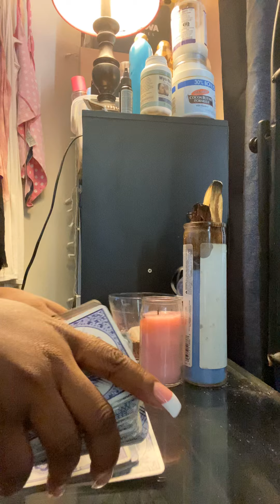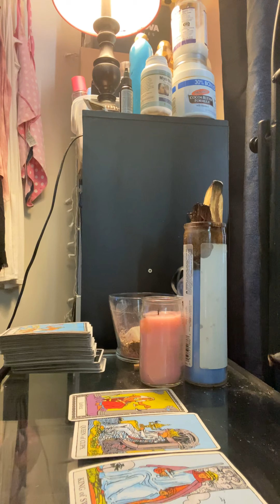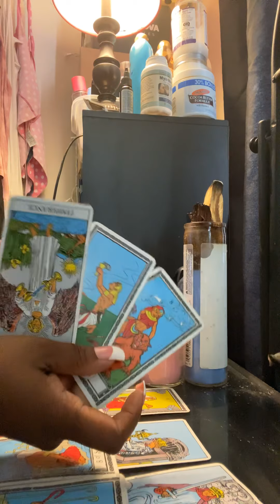TAURUS daily* HEAD OVER HEART? July 2020